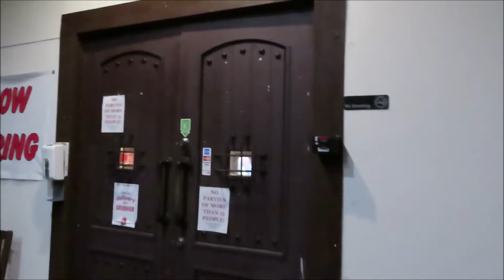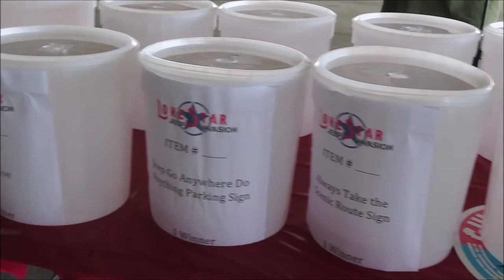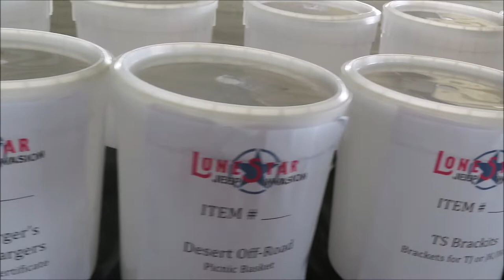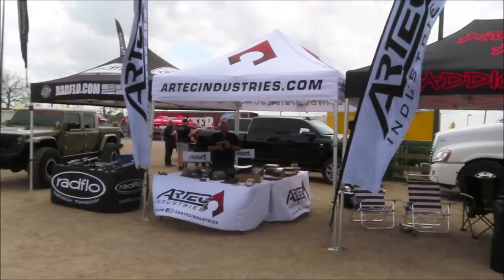Lone Star Jeep Invasion 2021 - Conroe, TX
Our 2nd year back at Lone Star Jeep Invasion and we had a blast! 1st day of the show was a little dead with it being a Friday but Saturday is when everyone showed up and it was really good! Journey was in the show and shine along with a ton of other Jeeps, and we won a $100 gift certificate to Adams Driveshaft, a tshirt, koozie, and sticker. It was a nice couple days but man it wore us out. I hope you enjoyed this video.